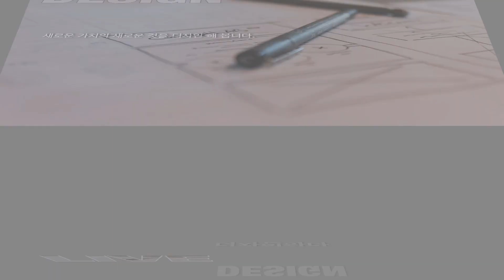'오픈 콘텐츠' 전략을 위한 분석, 기획, 디자인 포인트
'오픈 콘텐츠'  전략을 위한 분석, 기획,  디자인  전략 포인트